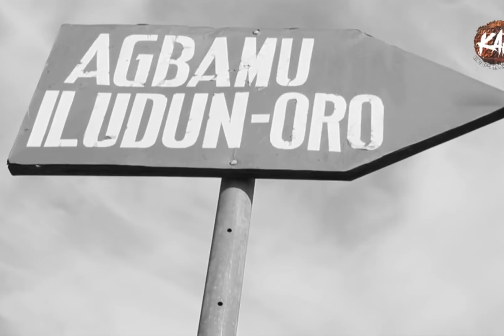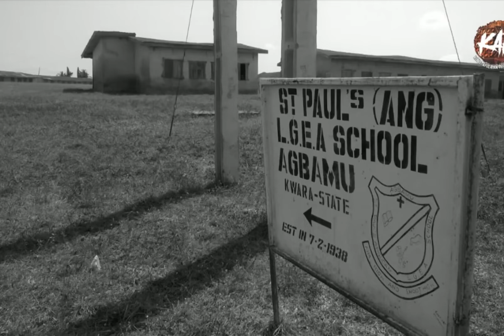Remembering Veteran Filmmaker, Adeyemi Afolayan, alias Adelove — TAXI DRIVER (1983)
A trip down memory lane to the early days of filmmaking in Nigeria and how Nollywood evolved from the Yoruba travelling theatre and the celluloid technology.
Adeyemi Afolayan was a Nigerian film actor, director and producer. He is the father of the multi-award-winning filmmaker; Kunle Afolayan, the award-winning actor; Gabriel Afolayan, Moji Afolayan and Aremu Afolayan.
Born in Agbamu, Kwara State in 1940, Ade Love obtained a Diploma in Secretarial Studies and Performing Arts from at the University of Ibadan. He was a force to reckon with among his contemporaries in the film industry, making newspaper headlines between 1976 and 1996 when he passed on.
He is remembered for his works which earned him the celebrity toga including ‘Ajani Ogun’ (1976), ‘Ija Ominira’ (1978), ‘Taxi Driver’ (1983) ‘Eyin Oku’ (1992) and ‘Kadara’ (1980).
Ade Love had a stint with versatile entertainer, Moses Olaiya, during his early days as a stage performer and first saw the opportunities in filmmaking when he acted in Dr. Ola Balogun’s ‘Ajani Ogun’ which also featured Duro Ladipo, as lead actor. He shot his first film, ‘Ija Ominira,’ directed by Ola Balogun, two years later.
Ade Love who started filmmaking before Hubert Ogunde and Baba Sala recorded the highest number of celluloid films in Yoruba and was the most travelled Yoruba filmmaker. His works represented Nigeria at major film festivals in the world including Rotterdam Film Festival and the BFI London Film Festival.
His legacy is aglow by his children who have embraced different genres of entertainment – acting, music and filmmaking.
He passed away on December 30, 1996, at the age of 56.
May the Legend’s soul continue to Rest In Peace.🕊❤️
📺: KAPTV